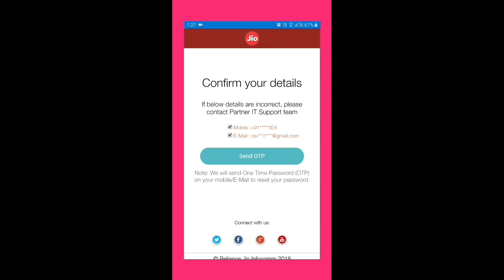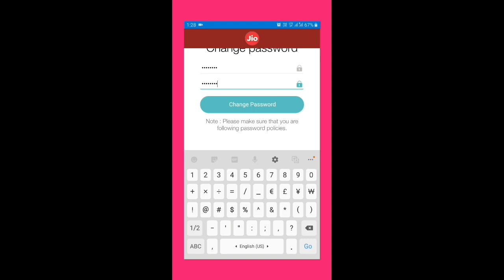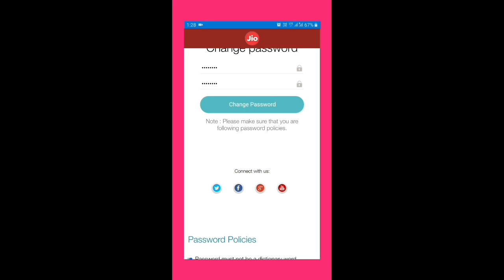Jio Pos Plus Password change Kasa Kara 2020 | how to Forgot Password in jio pos plus 2020